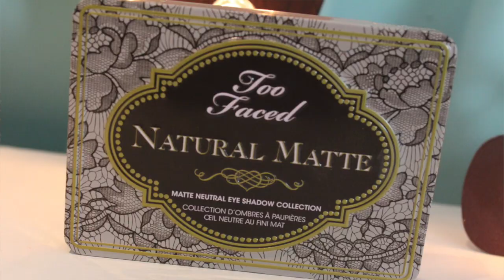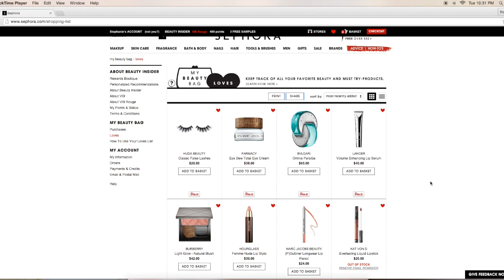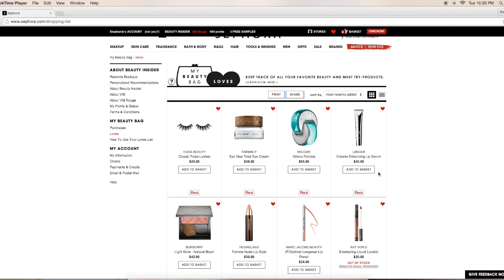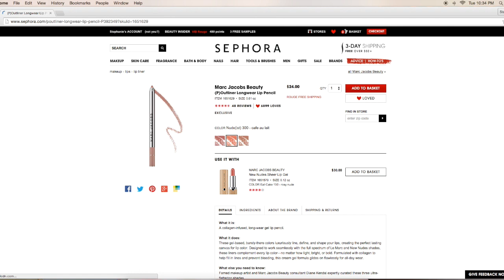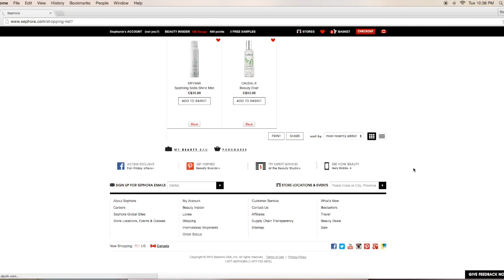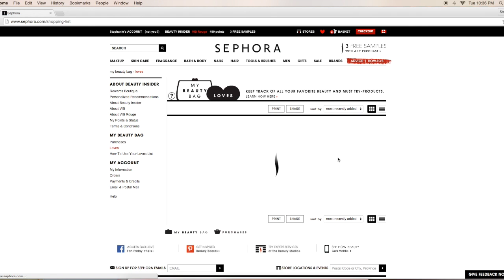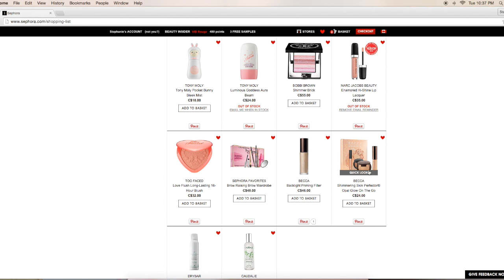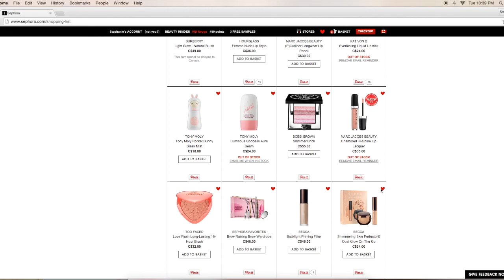Sephora VIB Sale Recommendations and Wish List Collab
Hi Guys,

P.S I have been recently using SnapChat as my most frequent social media source! username is flourishxo if you want to follow me there :)

Products will be linked shortly :)

Irresistible Me Hair Extensions (My Favorites!)

If you read my description box...thanks! I love ya!! xo